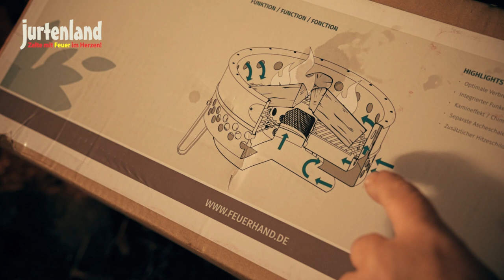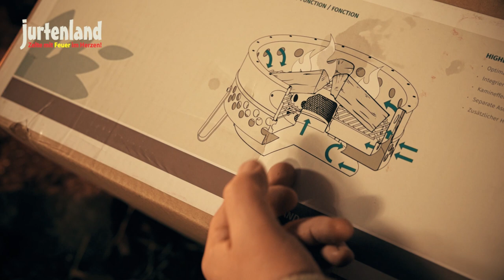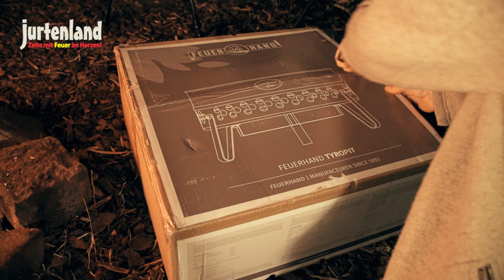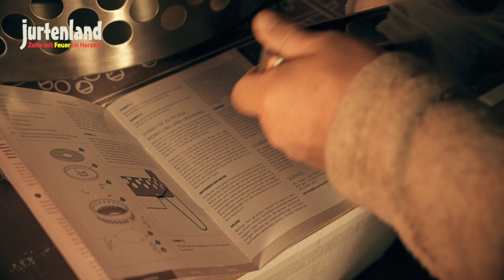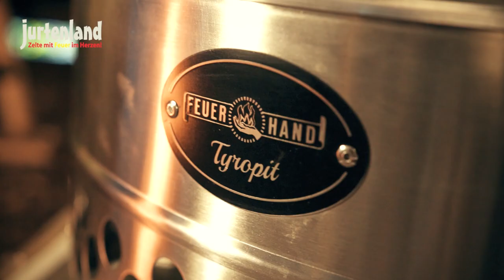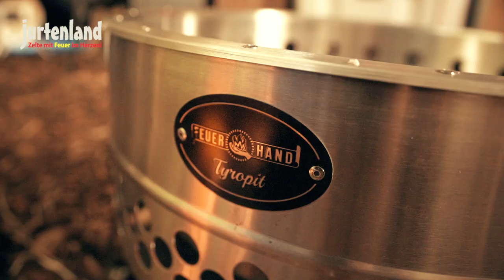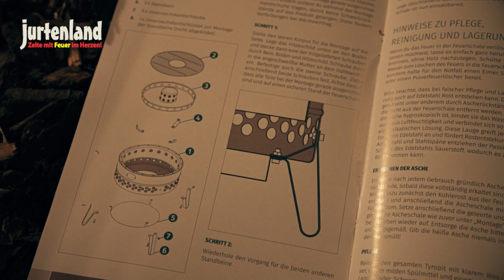Feuerhand Tyropit - Unboxing - Jurtenland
Täglich neues über Jurtenland erfährst du bei Facebook